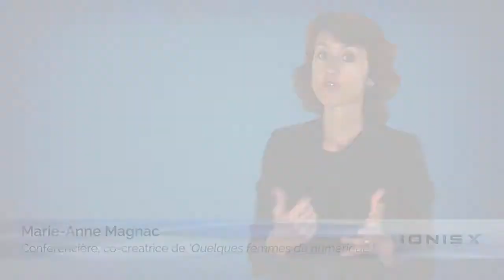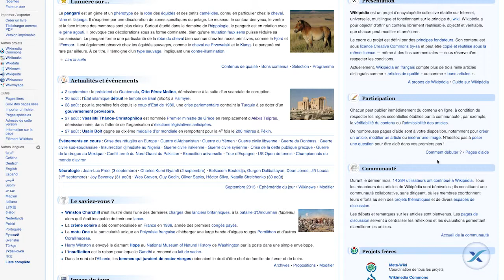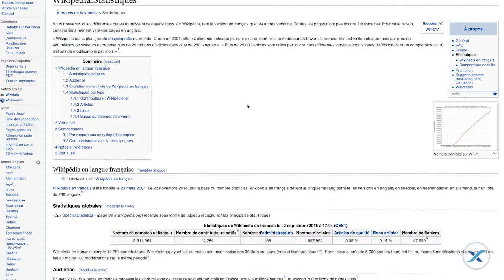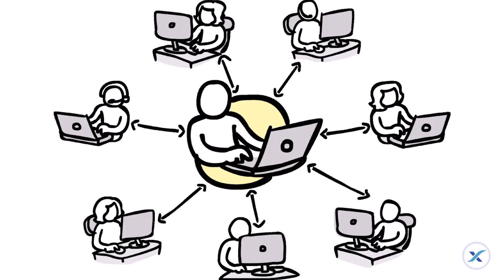Open-source et collaboratif; piliers de la culture numérique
Ce module a pour objectif d'expliquer en quoi la révolution numérique est la 3ème révolution dans l'histoire de l'humanité.

Préalablement, il s'agit d'expliquer la signification des termes révolution et numérique afin de bien tracer les contours du cours. En partant des origines étymologiques de ces deux mots puis en les replaçant dans le contexte actuel, on jette les premières bases indispensables pour la bonne compréhension de cette révolution numérique et du changement de culture qu'elle induit.

Puis après avoir rappelé quelles ont été les deux premières révolutions, cette partie présentera un bref historique de l'avènement du numérique et en quoi il s'inscrit dans un mouvement profond de changement de notre façon de vivre, d'apprendre, de travailler, de socialiser avec nos contemporains et de regarder le monde.

La révolution numérique impact de plus en plus notre vie personnelle et professionnelle et ce phénomène va en s’accélérant. Pour comprendre et appréhender cette révolution, suivez le cours complet proposé par IONISx